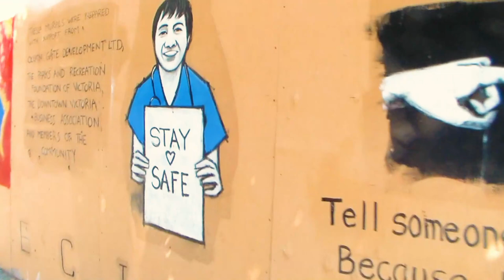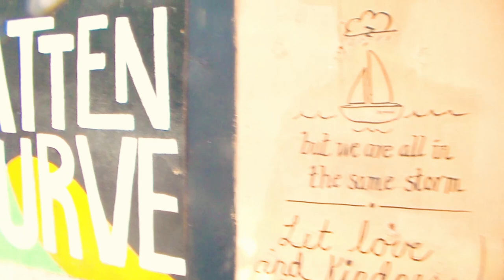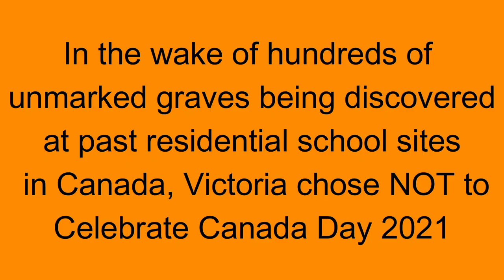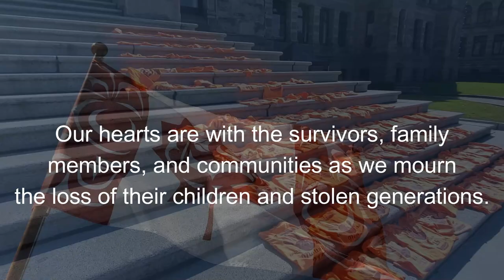We Docked in the MIDDLE OF A PROTEST on Canada Day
For Canada Day 2021 - we took Tangaroa to Victoria Harbour to enjoy the harbour celebrations.  We are living on our trawler near Victoria on Vancouver Island - we are also refitting our aluminum boat while living on it.  It is important to us to mix pleasure with boat work so every so often - we go exploring.

Robin Yong

00:00 Introduction
00:49 Izzie's last day of school
04:08 releasing mooring lines
04:55 cruising to Victoria Harbour
06:02 Vancouver Island current
11:35 rough weather on our trawler
14:18 washing Tangaroa
15:24 exploring Victoria BC
17:09 exploring Victoria Harbour by dinghy
17:25 stopped by Victoria Harbour police
18:42 night time in Victoria BC
19:24 Little Jumbo restaurant
20:07 residential school history